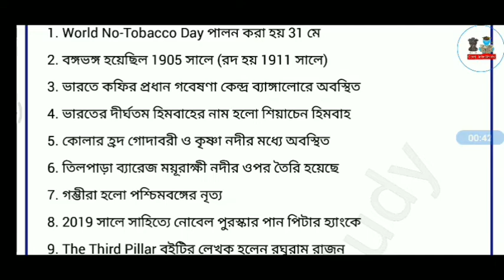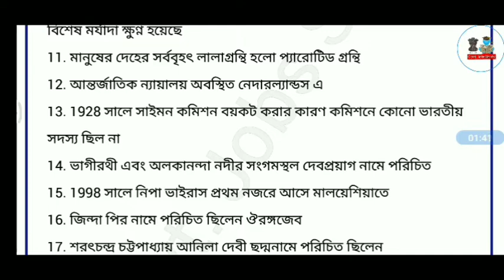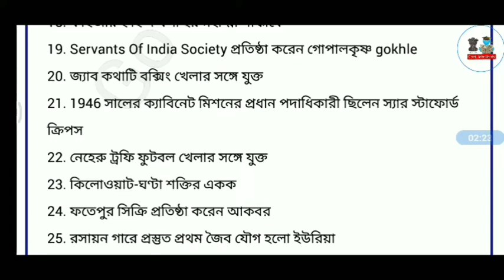Abgari Police Main Exam Question | Abgari Main Exam Class | WBPExcise | Class-7 | Govt. Jobs Study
Hello Friend's welcome to Govt. Jobs Study YouTube Channel
    এই ভিডিওতে আমরা WBP Abgari Constable Mains 2020 পরীক্ষার জন্য 25 টি  Gk প্রশ্ন আলোচনা করেছি ।